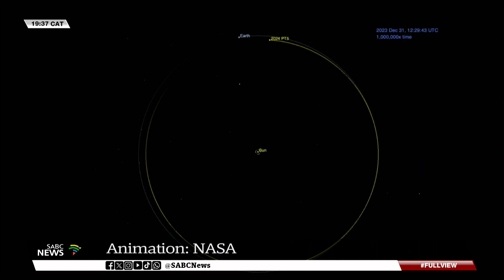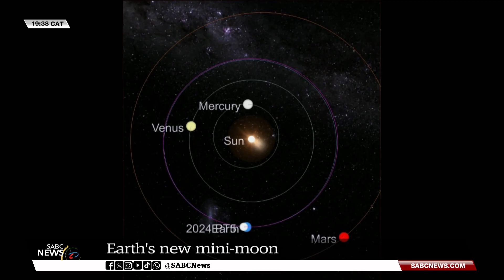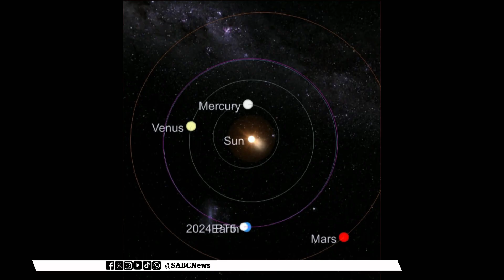Asteroid to circle Earth for the next 57 days: Prof Lerothodi Leeuw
So we have a new cosmic visitor , in the form of a mini-moon, for the next 57 days' Earth captured asteroid 2024 PT5 on September 29th and will hold on to it until November.

This tiny celestial body highlights the dynamic nature of our solar system and offers a unique opportunity for scientific study.

Joining for a discussion on this celestial body is Prof lerothodi leeuw he is Professor of Physics and Astronomy at the University of the Western Cape.